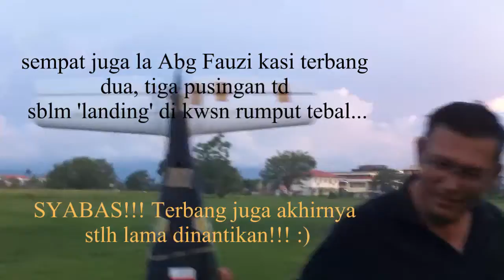Martin's Cessna Very First Flight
zam5231's shared video file.